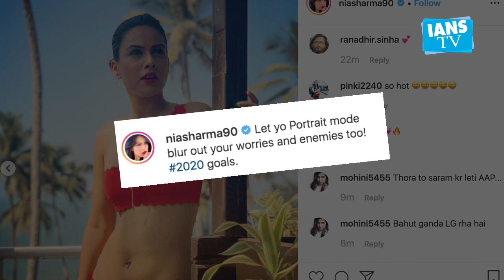Nia Sharma's red hot bikini pics go viral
"Naagin 4" star Nia Sharma is making a bold style statement and adding oomph on social media by sharing images of herself in bikini.